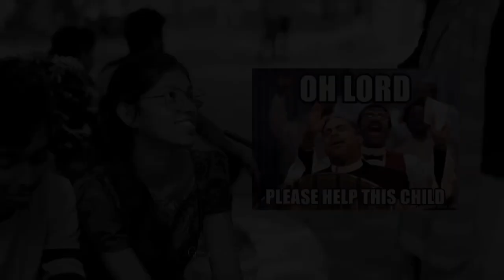Valentine's day Celebration 2023 | Maharaja's College Ernakulam | g3stories by gangothry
മഹാരാജാസ് കോളേജിലെ പ്രണയദിന ആഘോഷ പരിപാടികൾ

cam & cuts : Gangothry Satheesan Agasthyan.

Thumbnail : Gautham Raj